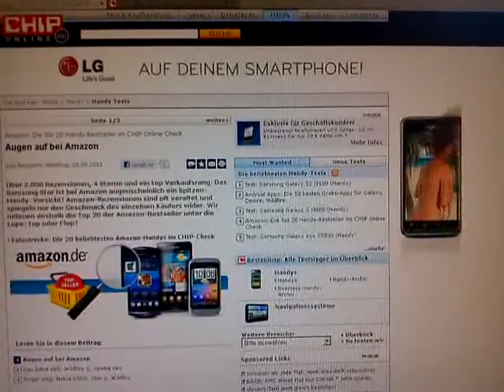LG Optimus 3D Werbung auf CHIP Online